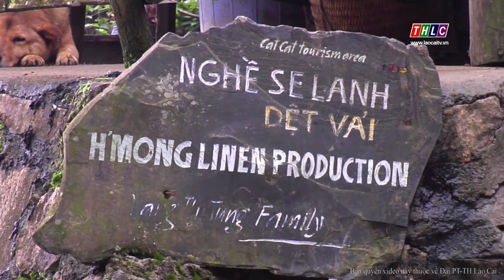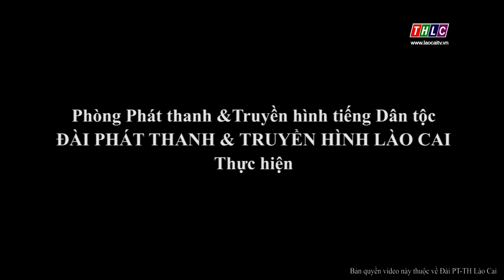Thời sự tiếng H'Mông (05/2/2019) | THLC